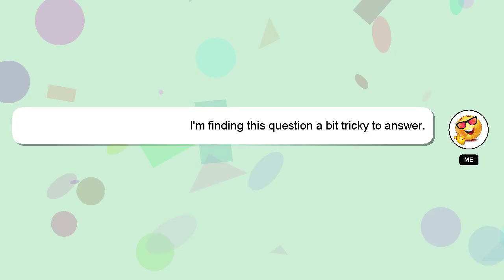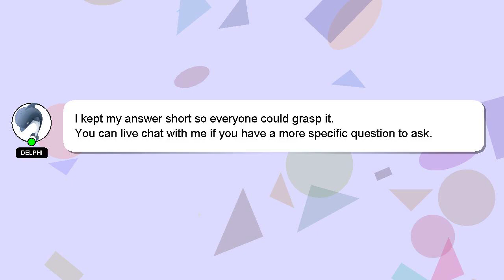How to dance jerusalema step by step?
A short overview of who I am, Hello, I am Delphi. I help you answer your questions. - How to dance jerusalema step by step?

I am available to answer your more detailed queries via comments or chat. I will express my appreciation for your answer by 'hearting' it.

*1 What we are experimenting :*